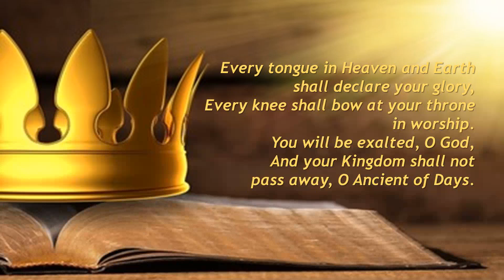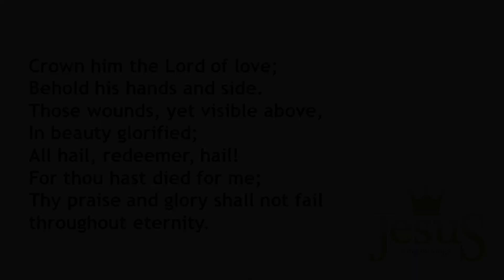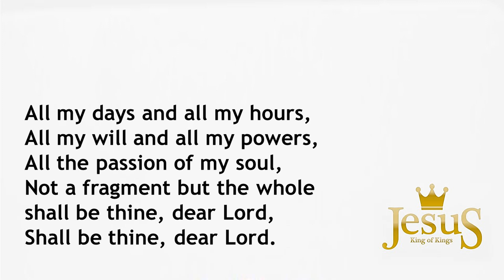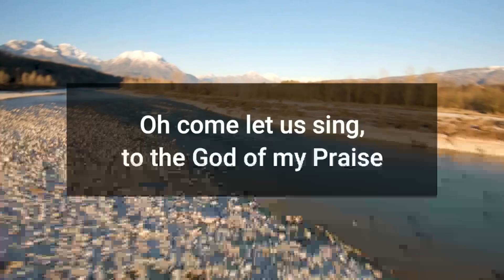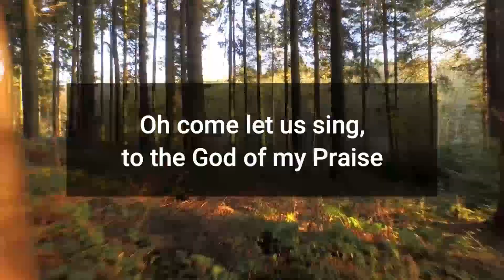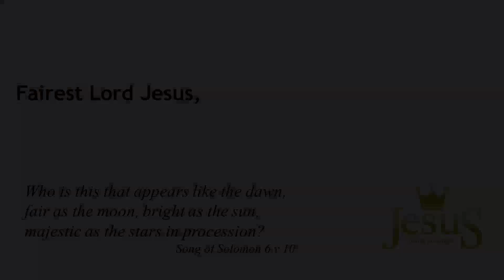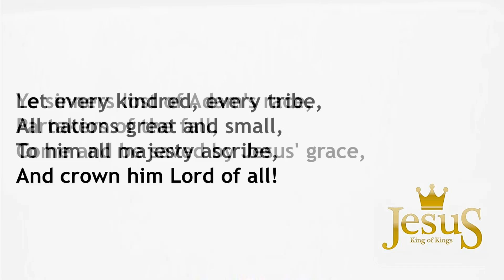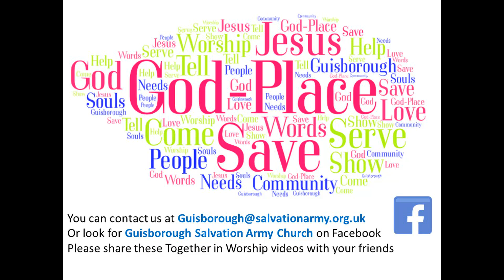Together in Worship - The Glory of the King - 7th May 2023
On this spectacular coronation weekend, we pray for the King but also focus our eyes on the King of kings, Jesus.
The singing is joined by Chelmsford Songsters, and a song of praise sung by The International Staff Songsters.
David Suchet reads Colossians 1 which was one of the readings from the coronation service